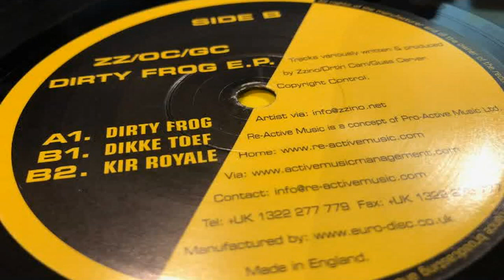Guss Carver - Kir Royale